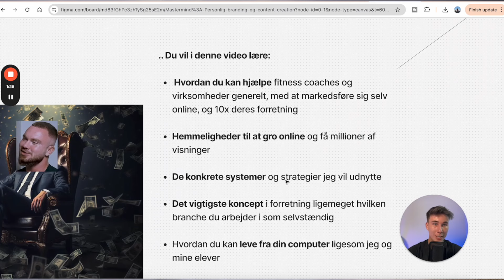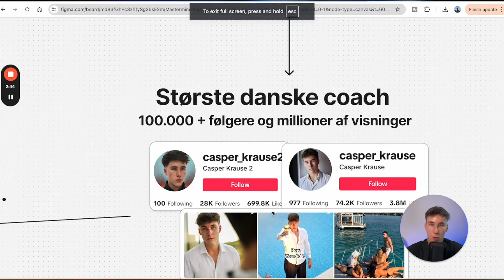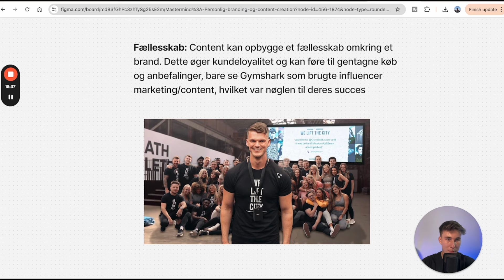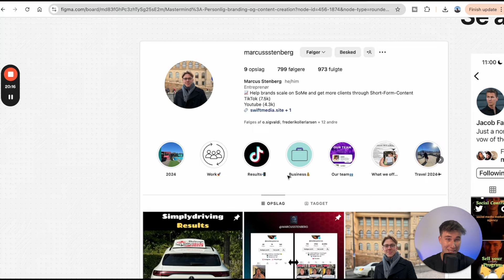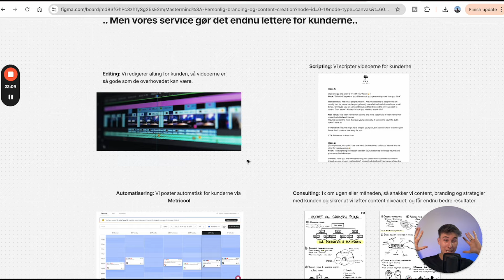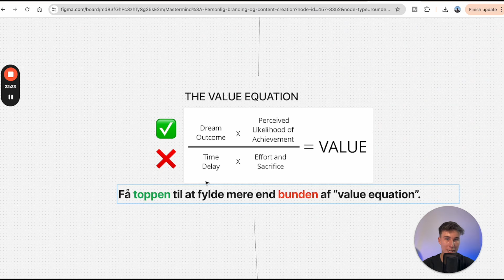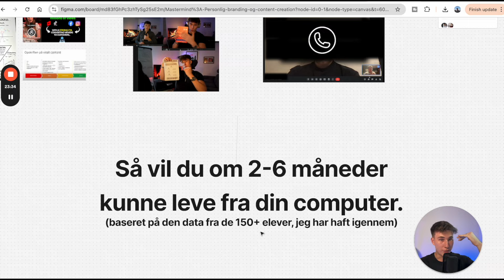Sådan Tjener Jeg Virksomheder Millioner (MIT SYSTEM AFSLØRET)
Efter at have coachet 300+ elever, groet det største personlige coaching brand i Danmark og hjulpet tonsvis af virksomheder, så har jeg de bedste organiske systemer i Danmark til hyper growth. Jeg ved hvordan man kan 10x'e enhver virksomhed, via de sociale medier..
Dette deler jeg en lille del af her med jer i denne video.
Enjoy, håber i får en masse værdi ud af det, og alle skaler jeres forretning.

Casper Krause kursus
Casper krause freelance mesterklasse
casper krause trustpilot
kasper krause trustpilot